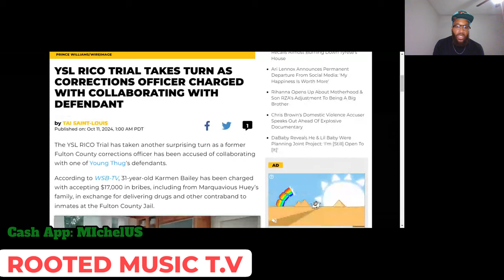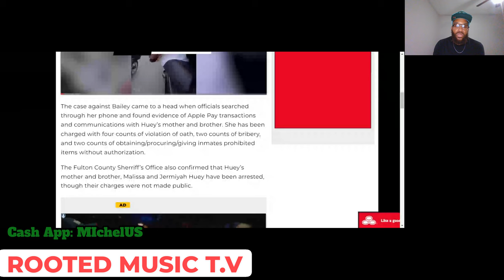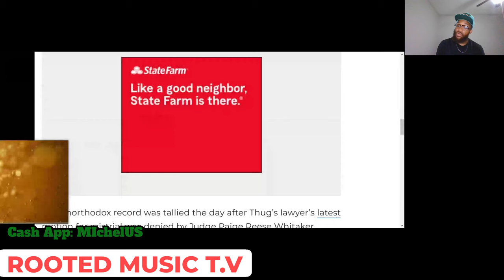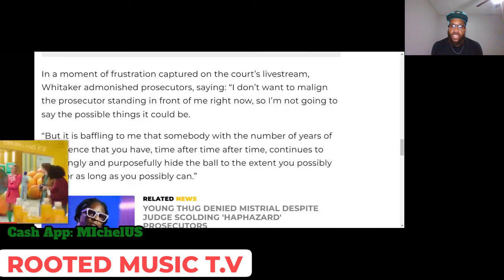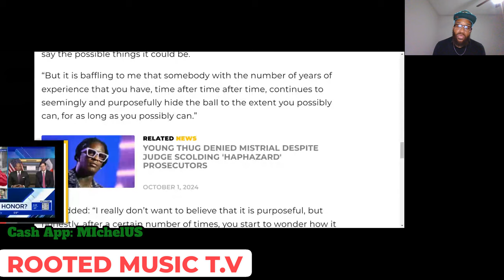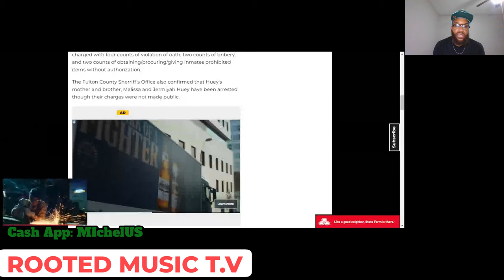Rapper Young Thug Is Paying Off Correctional Officers To Do His Dirt Deeds. 🧐